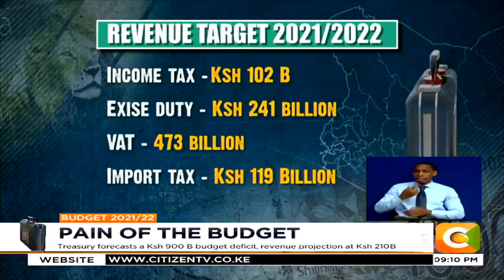Treasury faces tough balancing act in financing the Ksh3.66 trillion budget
Away from pending bills, the national treasury will also be hard pressed to balance between financing the huge budget and imposing heavy tax burden on Kenyans in the midst of a pandemic. Parliament’s budget and appropriations committee anticipates an increase of revenue collections by KRA of Ksh 210 billion. But with a deficit of a whopping 929 Billion shillings, the committee now wants the country’s debt ceiling raised to at least nine trillion shillings.